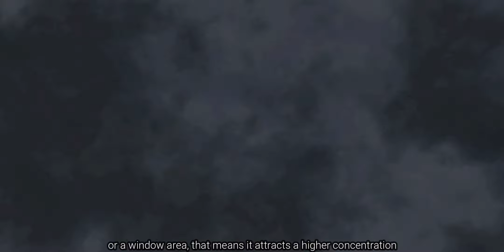Transparent Alien Sighted by Bolivian River | Theory Orb